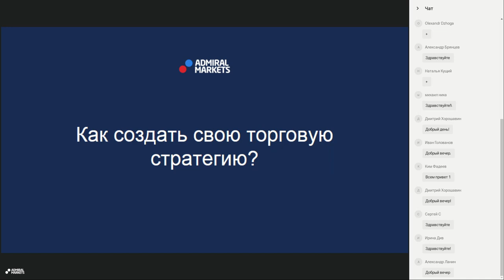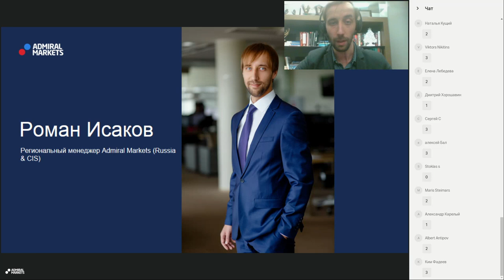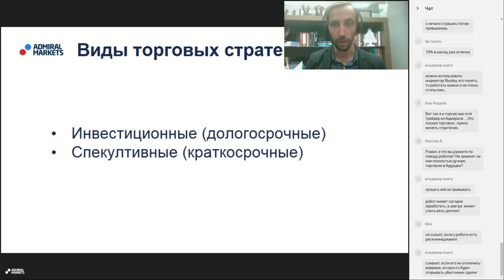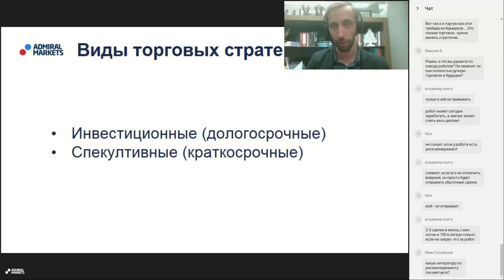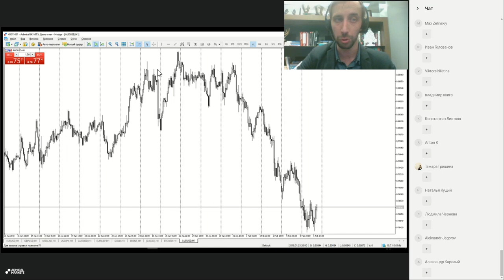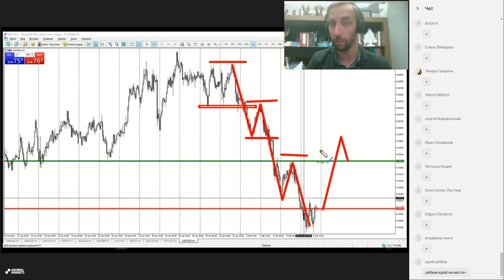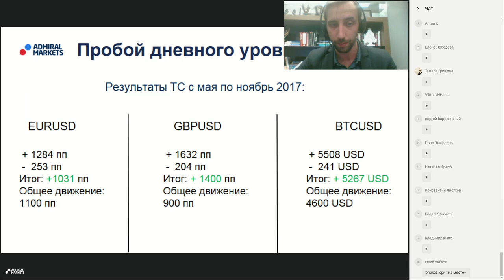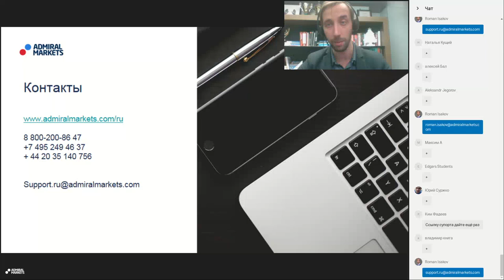Как создать свою торговую стратегию?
Что главное в трейдинге? На мой взгляд, главное в трейдинге – это получить результат в долгосрочной перспективе!
Многие трейдеры совершают ошибку, ожидая сиюминутную прибыль.
Ваша система должна быть жизнеспособной на годы вперед, и тогда результат не заставит себя долго ждать.

На вебинаре Вы узнаете:

- Какие стратегии приводят к потере депозита
- Что такое торговая система
- Параметры торговой системы и что обязательно должно в ней быть
- Правила управления капиталом
- Какие есть отличия в торговых стратегиях для валют, сырья, акций и криптовалют
- Пример простой торговой стратегии